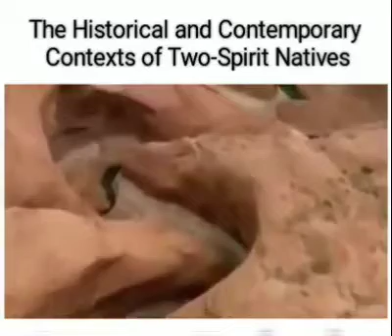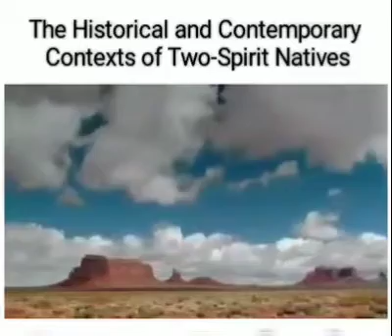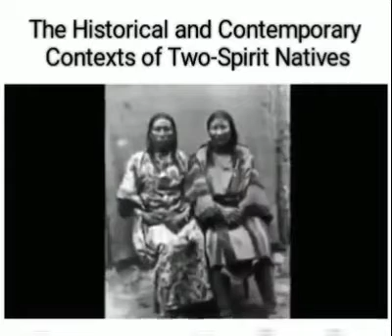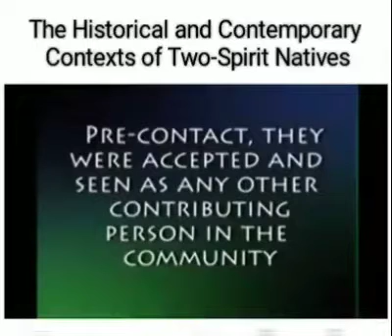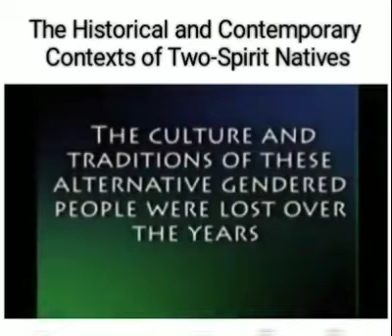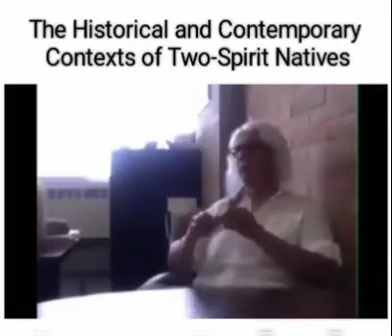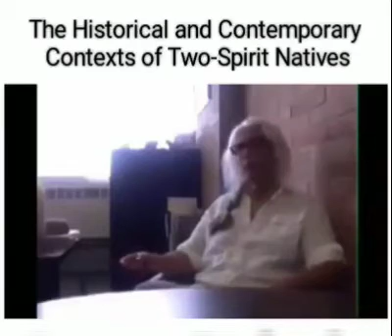The History of Two Spirits!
I have a special kind of rage for any white person who claims to identify as a “Two Spirit” person.  It’s like wearing a hipster headdress: it proclaims loud and clear that you’re a white person who likes to appropriate American Indian culture while having little or nothing to do with the culture you’re appropriating.

The version of this that’s less enraging but more prevalent (think of it as the “dreamcatcher” of appropriation–common, misunderstood, and talked about in gross ways by all kinds of white people) is the white trans person who points to American Indian cultures as some kind of more accepting place for people with dysphoria/GID, because many of these cultures had a “third gender.”  This represents a misunderstanding of what, precisely, being two-spirit meant culturally, economically, and socially for many two-spirit people, and also represents a very limiting, naive, “all these people look the same to me” view of American Indian nations.

Before we start: lumping all non-gender-conforming people in indigenous North America into a single “third gender” or “berdache” or “two-spirit” label is problematic.  The cultures of pre-Columbian North America were incredibly distinct from each other, with significantly different gender roles to be observed even in Indian nations that were very close to each other.

What gets even more interesting when you look into the two-spirit phenomenon is where it doesn’t pop up–or doesn’t pop up with the same frequency.

The Iroquois Confederation historically had no two-spirit people in spite of keeping significantly more detailed documentation of the lives of its people than many other American Indian nations.  For that matter, neither did the Apache, who treated two-spirit people respectfully and cordially when they met them but did not themselves have two-spirit people as part of their culture.

What would make the Iroquois and Apache different?  It’s not a matter of genetics.  That’d only be possible if there were no intermarriages between American Indian people from different nations, and that’s simply not true.

The Iroquois had one of the most politically egalitarian societies for men and women in the world, at the time when white folks set out to destroy them systematically.  Women had significant amounts of political power, and the society was not simply matrilineal (which can sometimes still involve huge patriarchal gender role issues–hello, Orthodox Judaism!) but involved real equality of authority.